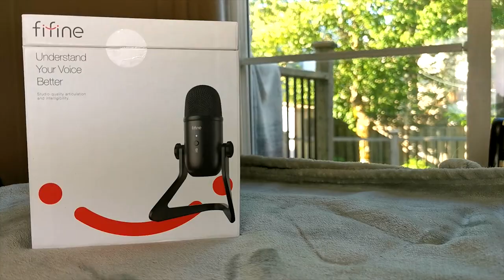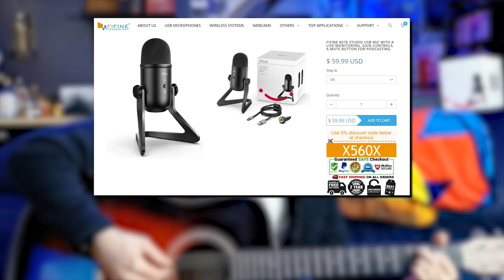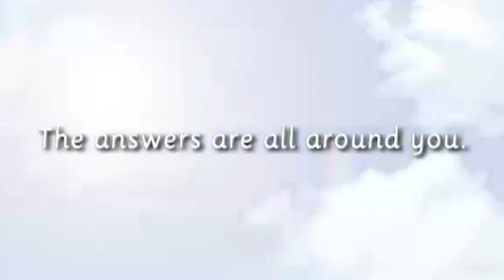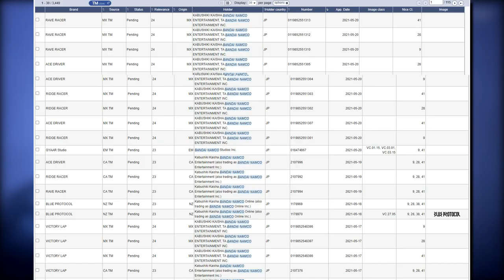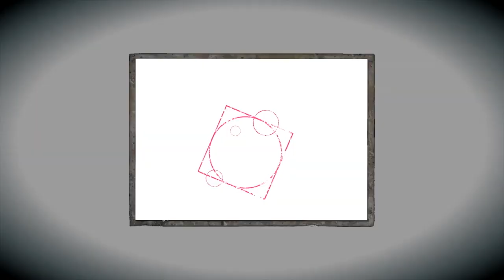Thoughts on E3 2021, Summer Gamefest, New Kenichiro Takaki Game & More! (Sponsored by Fifine k678)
The was a lot of events lately. I can't cover them all but here's some of the things that caught my attention!

TIMECODES:

0:00 - Intro
0:57 - Sponsored Ad
2:52 - Dragon Quest 35th Anniversary
4:20 - Kenichiro Takaki New Game
5:37 - New JRPG Cast Member Reveals
7:19 - Thoughts on Elden Ring Trailer
8:27 - Tarks Tidbits (Bandai Trademarks)
11:39 - Thoughts on E3
19:20 - Tark Talks Changing?
22:32 - Stuff...